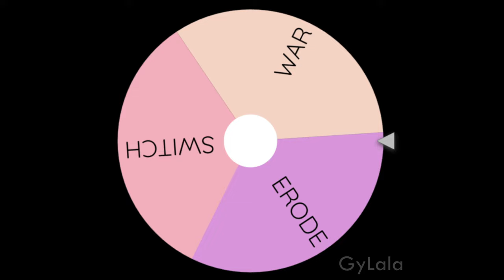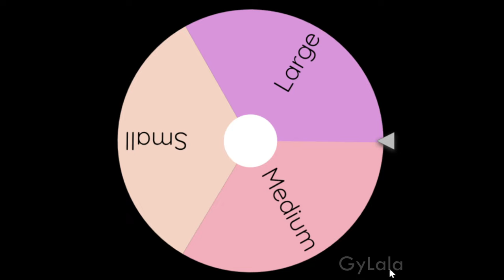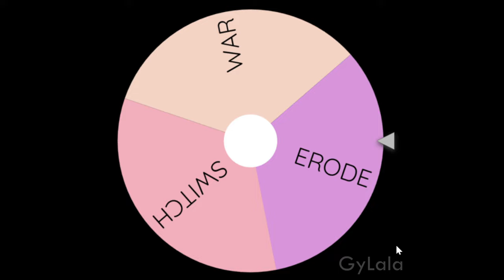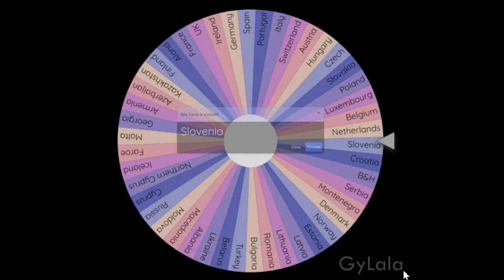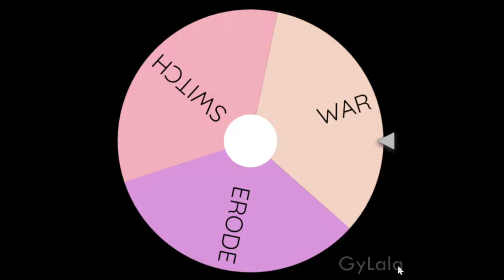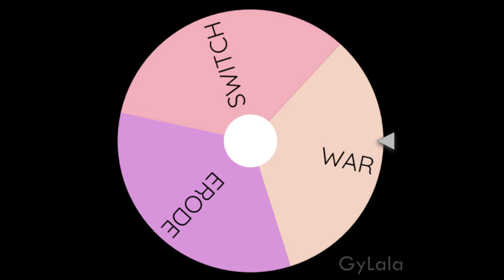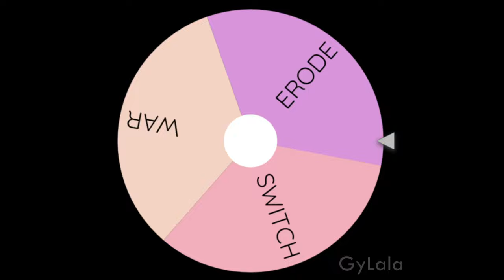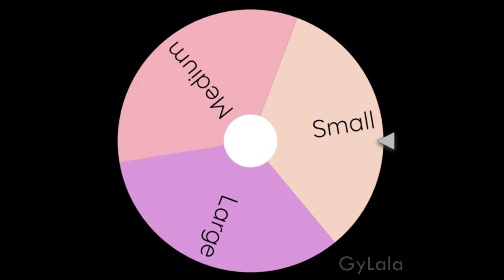SUPER CRAZY RANDOM WAR! - Map of Europe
Sunspots